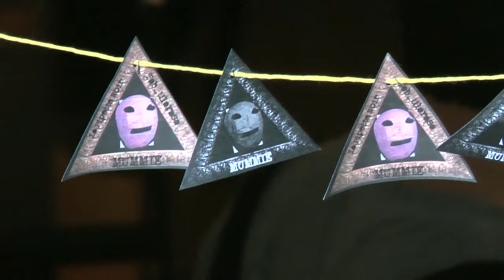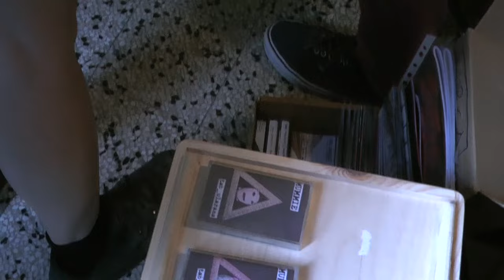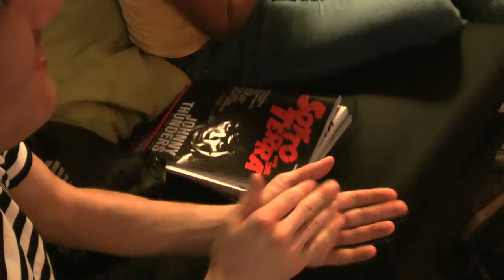tab_ularasa live @ La Pipette Noir, presentazione MUMMIE, Milano Lambrate, sabato 4 luglio 2015